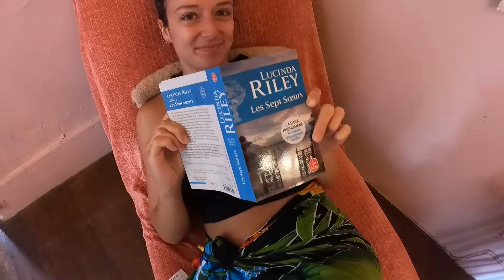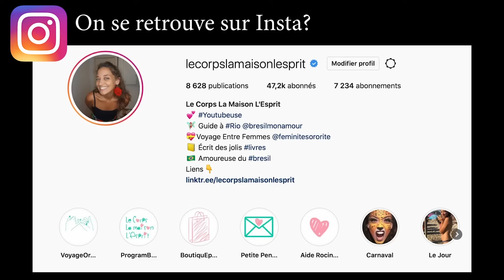🔻EPILATION DE CHATTE EN GROUPE - VLOG #883 | Le Corps La Maison L'esprit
🔔 Dans ce Vlog #883 c'est un nouveau jour dans la maison du Bonheur. Je t'emmène dans la partie des filles où elles se font épiler. Je te filme les réactions en direct. La livraison du frigo ne se passe pas comme prévu, j'en reçois deux... J'essaye ensuite de m'occuper de l'installation toute seule et est un peu déçue.

 🎼  Musique  🎼
La musique de fin est jouée par Léandro